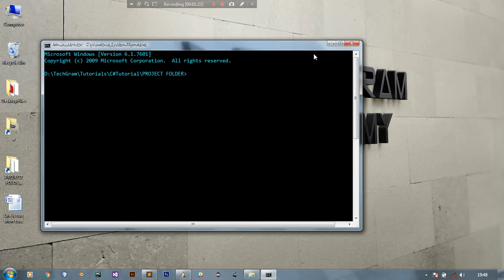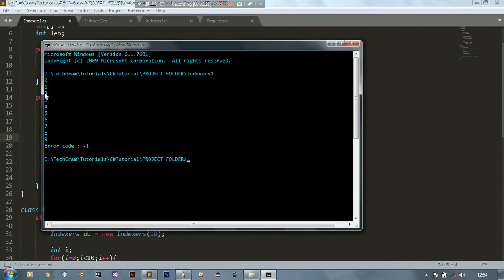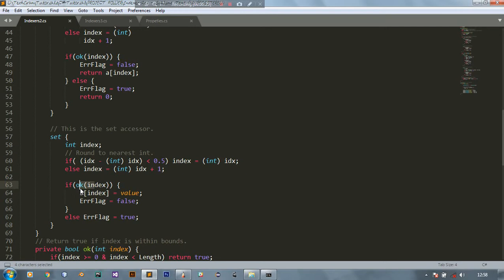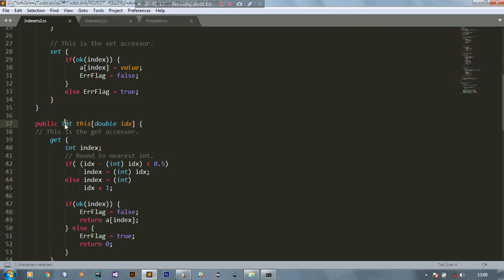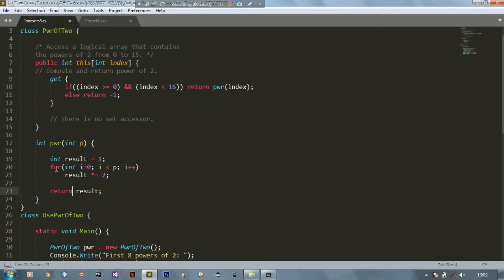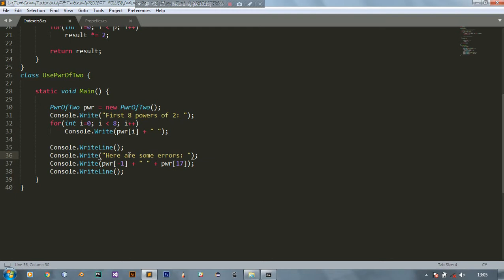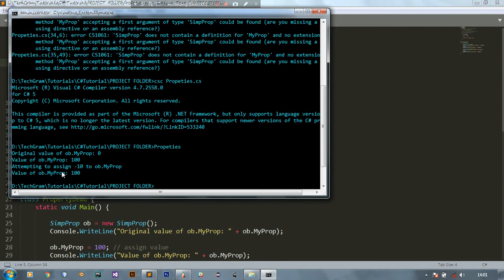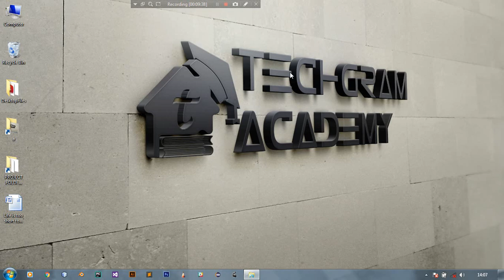13. INDEXERS V/S PROPERTIES IN C# | TECH-GRAM ACADEMY | HINDI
1. Indexers
2. Properties
3. Auto Implemented Properties
4. Accessors
5. Overloaded Indexers
6. Get, Set, Value